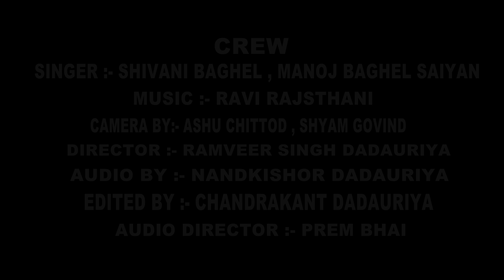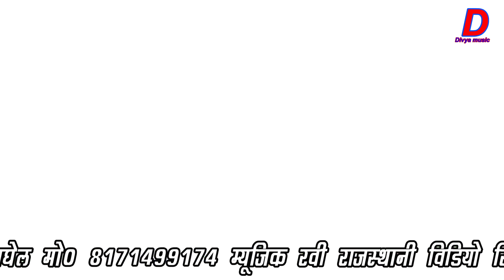पिया रोज कसम तू खाबे 2021 का धमाकेदार लेडीस सॉन्ग ll मनोज बघेल, शिवानी बघेल की आवाज में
► Album:-Baghel rasiya
► Song:-  YARO KE SANG AABE PINE KA NAJARA
► Singer:-  Shivani Baghel ,Manoj Baghel Saiyan
► Editor:- Chandrakant Dadauriya
► Lyrics:-  Lal singh Baghel
► Recordist:- Dadauriya Studio
► Presents:- Rambir Singh Dadauriya
► Label:- Divya Music
► Director: Chandrakant Dadauriya

कैसे सहूँगा जान तू दे गई दर्द जुदाई का।
2021 की सबसे दर्द भारी ग़ज़ल,आंसू भरी ग़ज़ल,रुला देने वाली ग़ज़ल,देहाती रसिया, गुर्जर रसिया, गुर्जर ठिक्का, हरियाणवी सोंग,52 गज का धामन,गजवन पानी को चाली, रामधन गुर्जर के सॉंग, भमर खटाना संध्या चौधरी के सुपरहिट rasiya2021,मनोज बघेल राजा हिंदुस्तानी के धमाकेदार सोंग 2021
Manoj Baghel Saiyan ke super rasiya
hindi bewafaai वेवफाई ग़ज़ल,करके वेवफाई रूठ के चली।
2021 की सबसे दर्द भारी ग़ज़ल,आंसू भरी ग़ज़ल,रुला देने वाली ग़ज़ल,hindi rasiya,gurjar rasiya,ramdhan gurjar ke rasiya2021,manoj baghel raja hindustani ke rasiya,sandhya chodhary ke superhit song2021,balli gurjar ke dhamakedar rasiya,neelam yadav ke bhajan,brijesh shastri ke program,chandan deewana ke hit song,goldy shastri ke program,rooovi shastri ke superhit program 2021,radhe laal ravat or juli agrawal ke rasiya,स्वामी आधार चेतन्य की भरतीय लोक कथाएं,katha samrat swami adhar chetan,52 gaj ka dhaman,sapana chodhary ka dance,haryanvi hit song,gande rasiya,hot rasiya,hot dance,babu gappu ki comedy,chhotu dada ki comedy,the mridul ki comedy,ghapad sapad ki comedy,राजस्थानी रासीए,xxx moovi, गंदी फिल्में,सेक्सी मूवी, सेक्सी रसिया
रवि राजस्थानी पिया रोज कसम तू खाबे 2021 का धमाकेदार लेडीस सॉन्ग ll मनोज बघेल, शिवानी बघेल की आवाज में
पिया रोज कसम तू खाबे पीके रोज रात आवे
हैगो सनम तू आवारा यारों के संग आवे पीने का नजारा